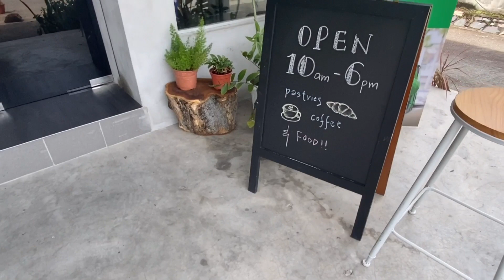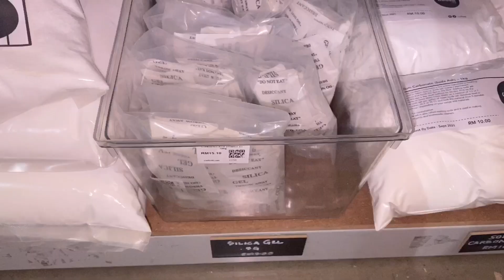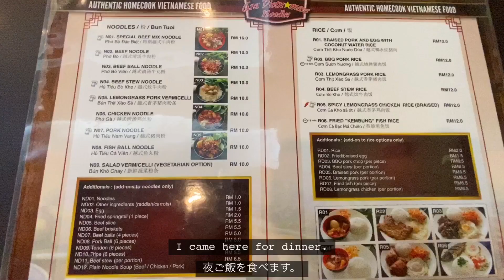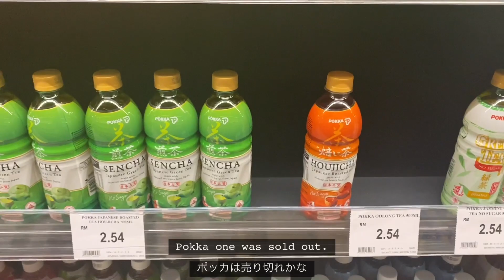🇲🇾VLOG: 💸自炊をさぼった2日間 出費計算 | 新しいお気に入りカフェ| クアラルンプールの物価 日常生活 WHAT I SPEND IN A DAY IN MALAYSIA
📍 Ground coffee uptown
📍 88 Kimbab
No 25 ground floor, Jalan 23/70a, Desa Sri Hartamas, 50480 Kuala Lumpur, Wilayah Persekutuan Kuala Lumpur
📍 Ara Vietnamese Noodles
45, Jalan SS 22/11, Damansara Utama, 47400 Petaling Jaya, Selangor

ご覧いただきありがとうございます。マレーシアで生活しています。何気ない毎日の出来事、学び、失敗をvlogに残しています。旅行や移住の時、参考になれば嬉しいです。

MALAYSIA VLOG: 自炊をさぼった2日間 買い物出費計算 | お気に入りカフェアップデート| クアラルンプールの物価 日常生活 WHAT I SPEND IN A DAY IN MALAYSIA PRESENTED BY JSA INC.